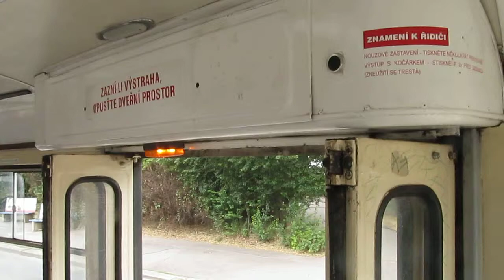Pražská tramvajová trať Nádraží Hostivař - Průběžná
...těsně před rekonstrukcí v létě 2014